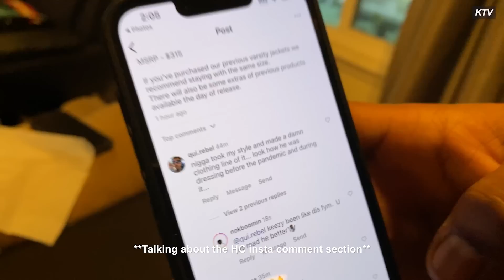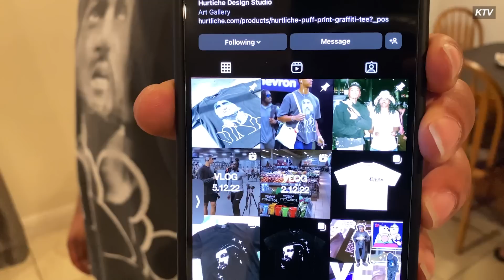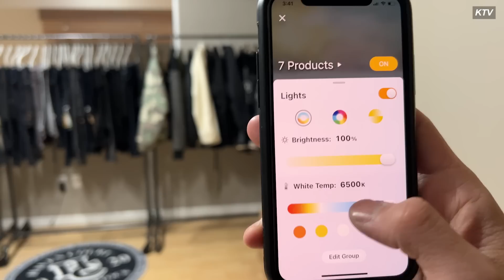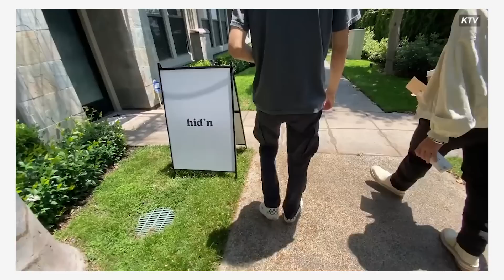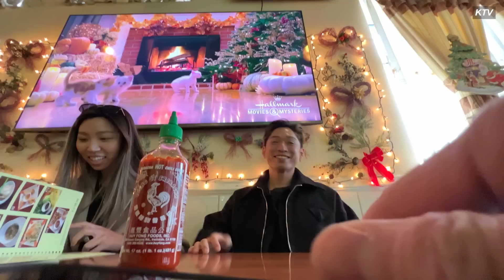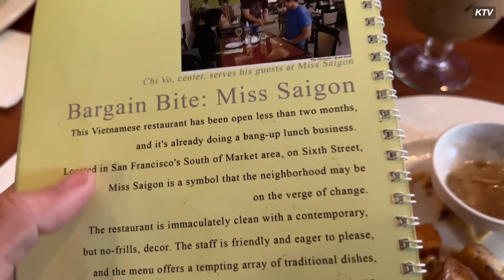balenciaga & archive fashion convos